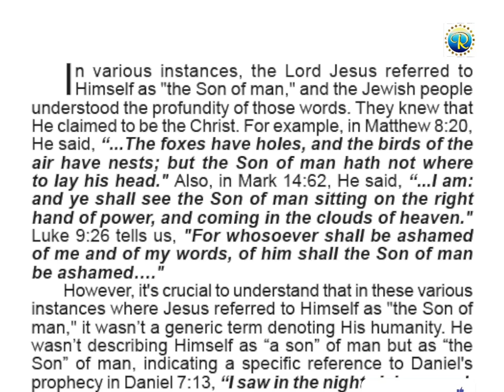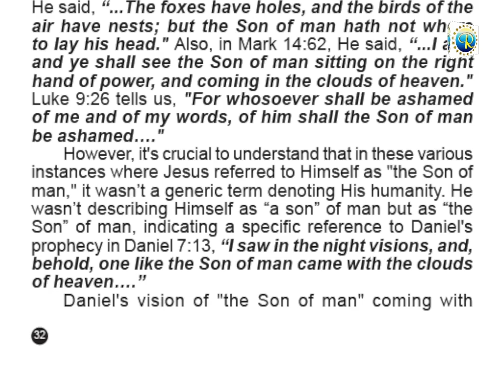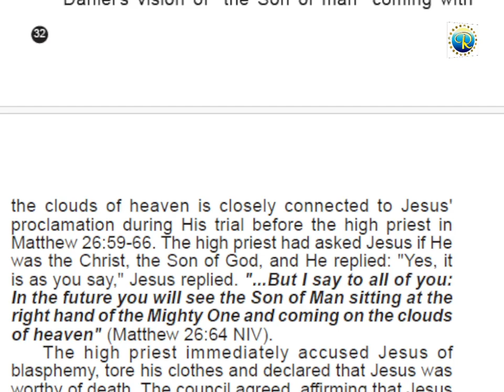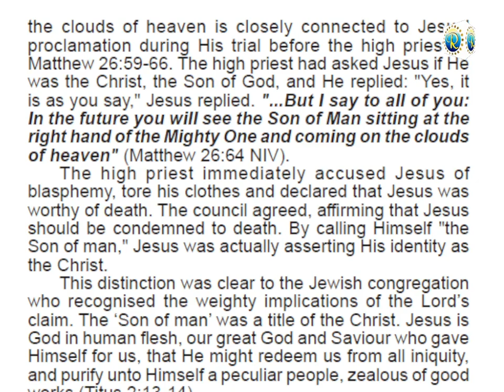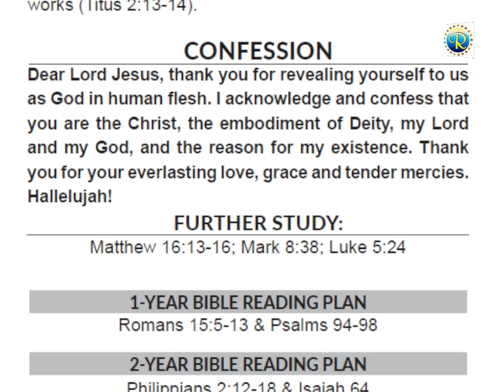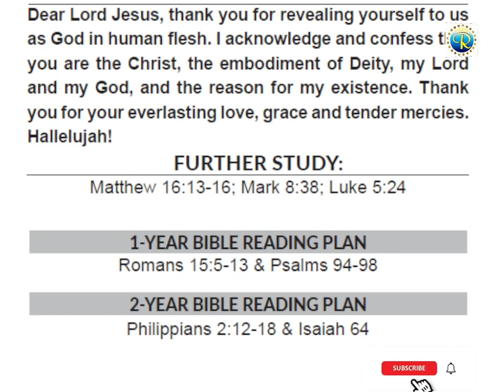RHAPSODY OF REALITI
RHAPSODY OF REALITIES || 13th August 2024.
THEME-  THE MASTER'S CLAIM AS SON OF MAN